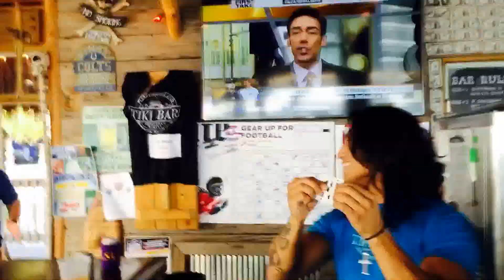Areli Spades check your pocket